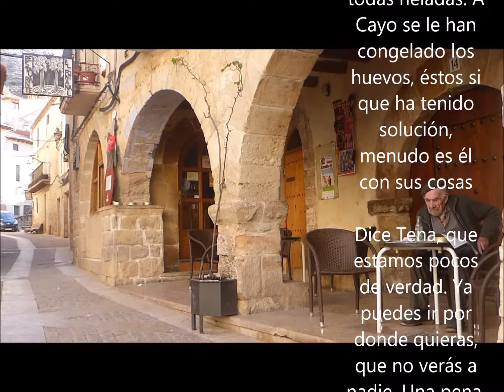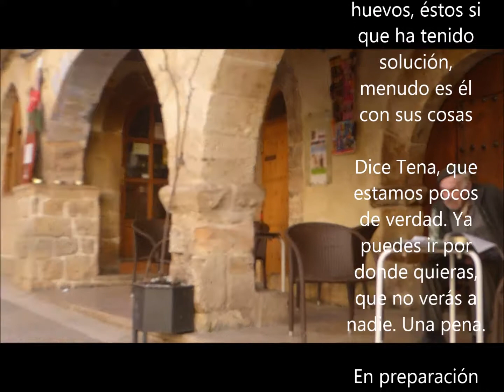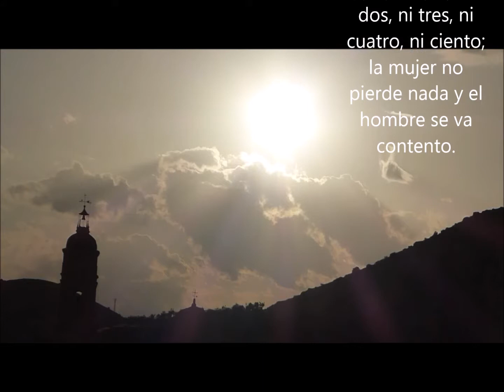SUCEDIO EN MOLINOS EL DIA 55mp4